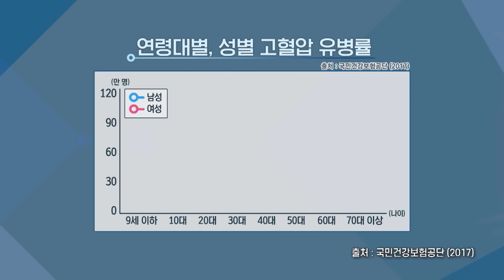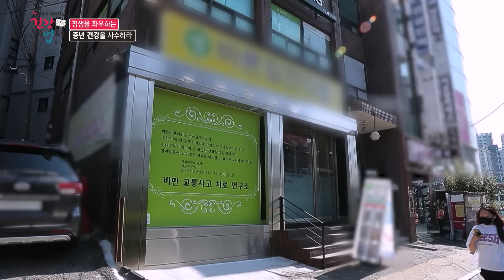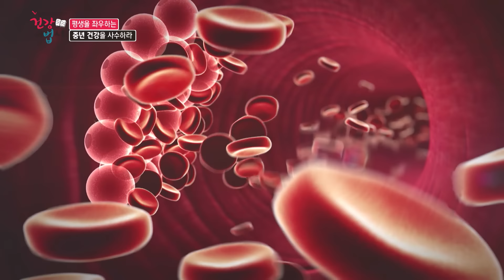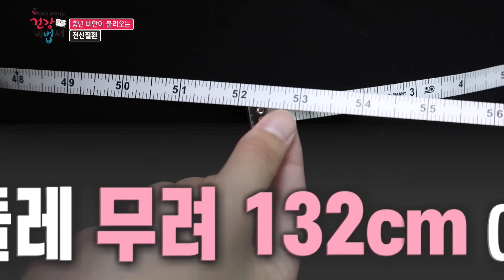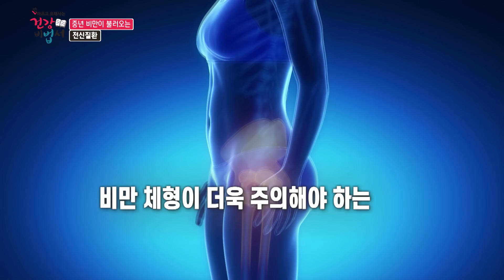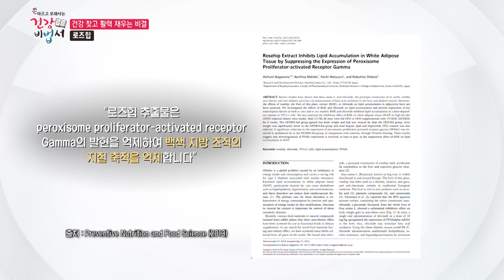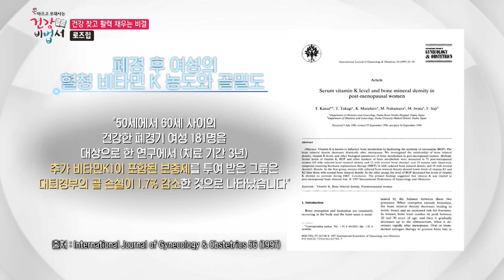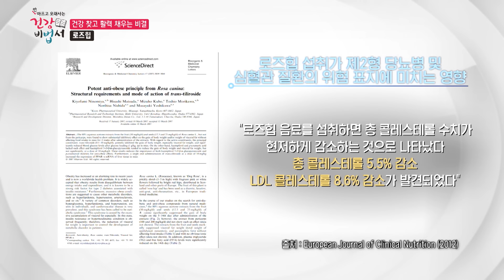탄수화물 과잉시대, 남성보다 여성이 더 많은 복부 비만 ! 골든 타임 중년 건강을 사수하라 [안아프고 오래사는 건강비법서]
[ 안 아프고 오래사는 건강비법서  ]
본 영상은 OBS경인방송에서 기획했고, 무상으로 콘텐츠를 제공 받았습니다.
칼로리 과잉시대, 특히나 탄수화물 과잉으로 비만 인구가 늘어가고 있습니다. 고혈압, 당뇨 암까지 유발하는 비만은 중년이 되면서 자연스런 증상이라고 손 놓을 수 있습니다.

중년 건강, 골든 타임을 지켜야 합니다.

의학 기술의 강국, 독일에서 배우는 면역력 강화 비법을 알아봅니다.

00:00 비만 탈출의 필요성
1:45 165kg 초고도 비만,  50세 현혜영 씨의 다이어트 일기
9:36  건강을 해치는 비만의 원인은 무엇일까? (정승은 가정의학과 전문의)
10:41 비만으로 유발되는 질환들
10:48 관절염으로 고통 받고 있는 66세 윤순옥 씨, 갑작스레 찾아온 비만
17:00 112kg 초고도 비만, 47세 윤정원 씨, 20년 다이어트도 소용없다는데
22:04 체중감량에 성공하고 제2의 인생을 살아가는 48세 경태현 씨, 25kg 감량 유지 비법
26:32 유럽에서 서식하는 야생장미의 열매, 로즈힙 ( 김정은 식품영양학과 교수,  핀란드 헤이키 매너 연구원 )
30:49 체중 감량에 도움을 주는 로즈힙의 핵심성분, 티리로시드 ( 이광균 소화기 내과 전문의 )
32:02 55세 박희선 씨, 갱년기의 어려움을 극복하고 제 2인생을 살고 있는 사례
34:08 뼈를 보고하고 형성하는데 도움을 주는 로즈힙의 또 다른 성분, 필로퀴논
37:25 우리 몸의 방패막 역할을 하는 바이오액티브, 파이토케미컬 ( 윤복근 바이오의료경영학과 교수 )
39:19 로즈힙에만 들어 있는 루비잔틴의 효과 (이해인 가정의학과 전문의)
40:58 로즈힙, 올바른 섭취 방법은? ( 이광균 소화기 내과 전문의)